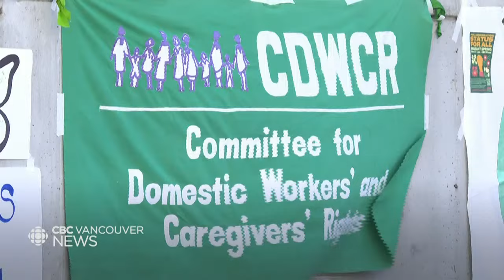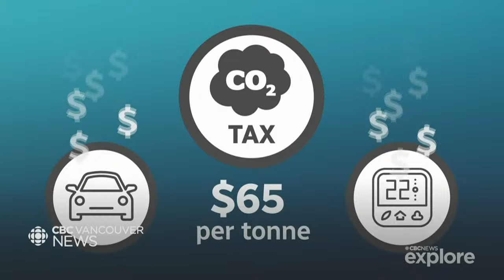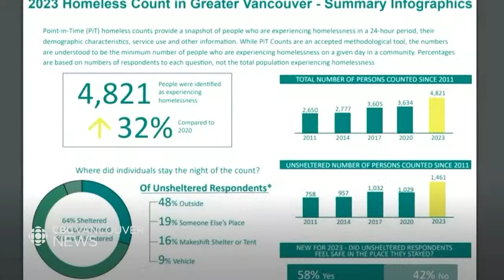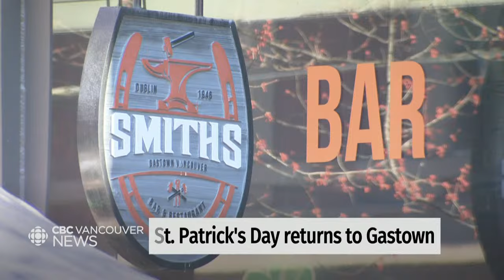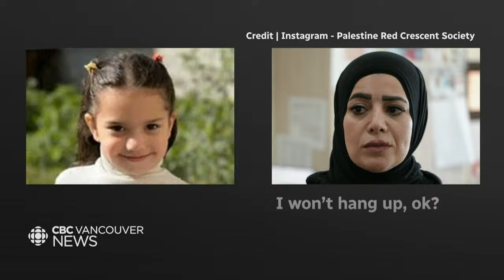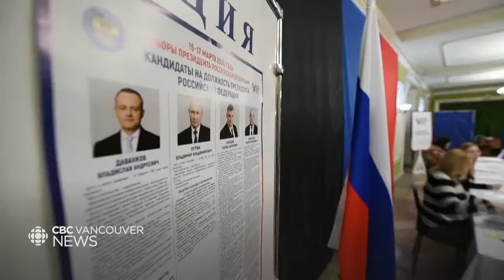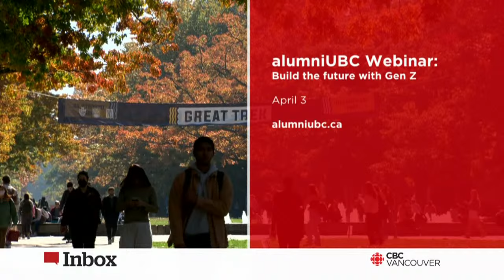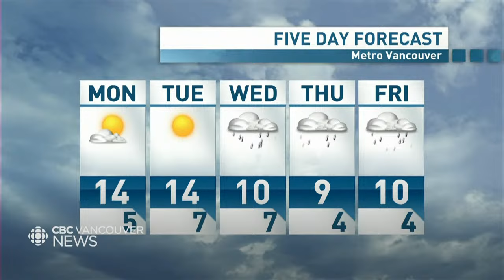CBC Vancouver News at 11 pm, March 17 - Man dies in boating incident in Langley